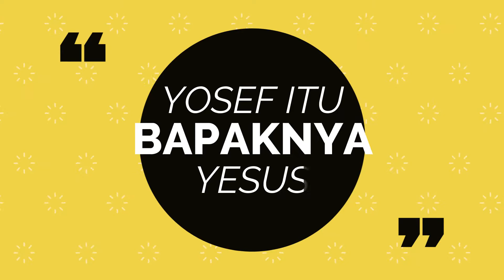YOSEF ITU BAPAKNYA YESUS! | KATA MO WARIS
Rm. PAULUS WARIS SANTOSO, O.CARM. berbagi beberapa hal terkait St. Yosef.

Coba dengar apa kata Mo Waris.